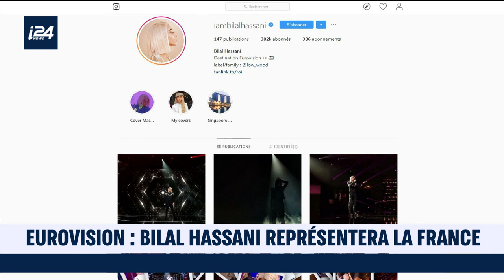Eurovision: Bilal Hassani représentera la France